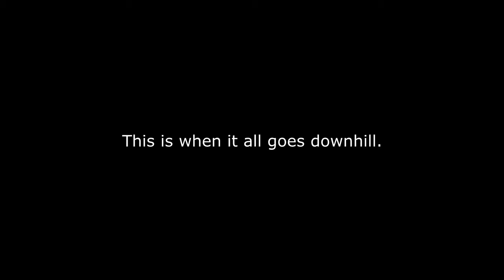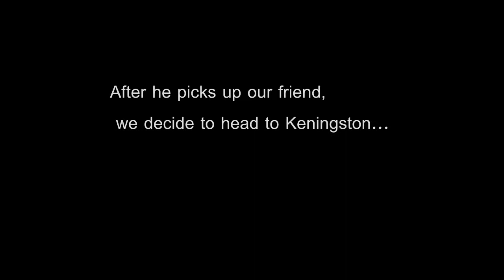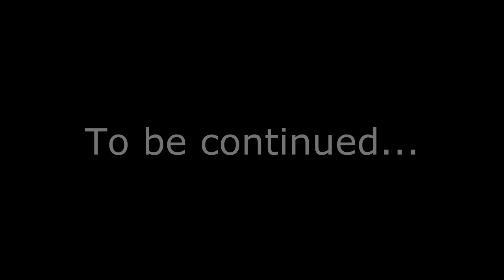The Beginning | Unturned | Part 1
Mr. Kittz and his friends travel through the post-apocalyptic world of Canada. Will they survive the unforgiving horde and deal with bandits as well?